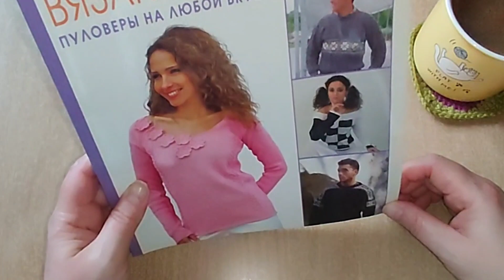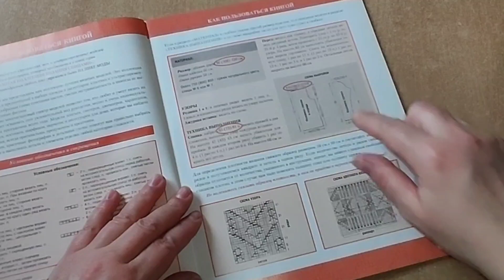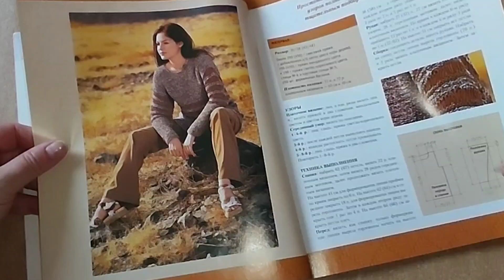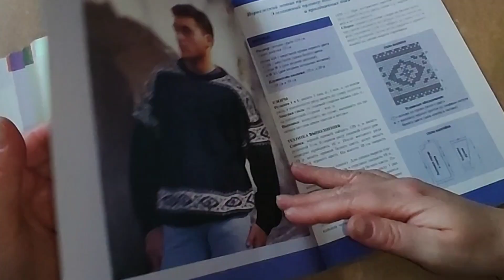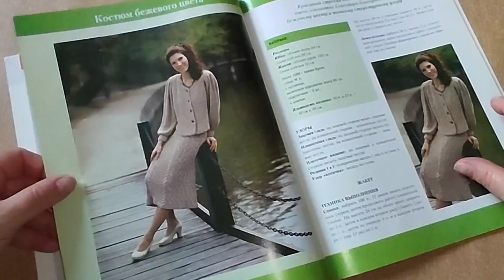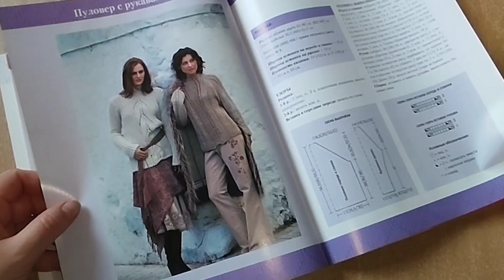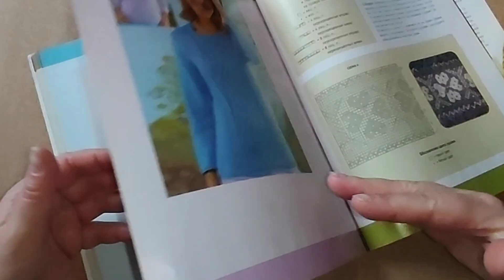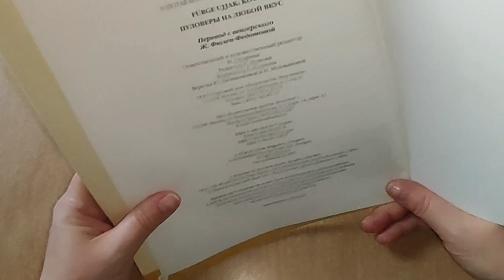КАРДИГАН спицями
Прості МОДЕЛІ